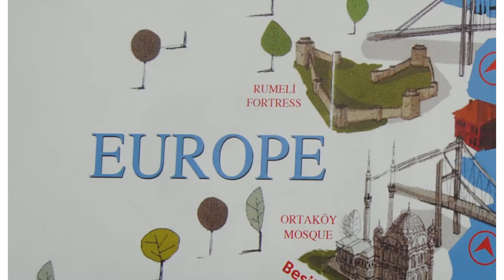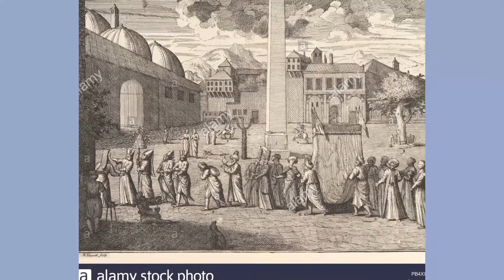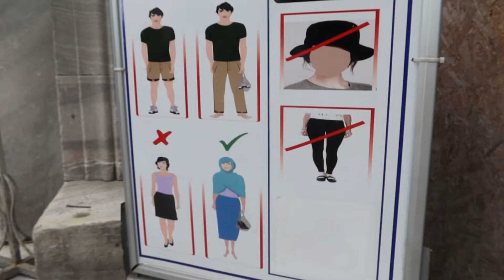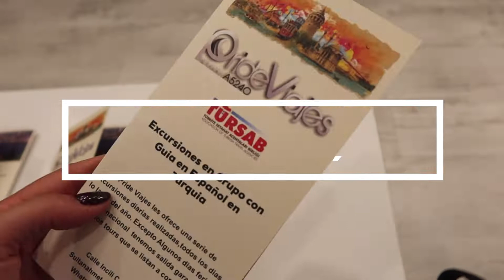VLOG ESTAMBUL, TURQUÍA - Aprendamos juntos. Hipódromo Antiguo, Santa Sofía, Mezquita Azul. PARTE 1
Holas amigos! Como estan? Espero que suuuper! acá les dejo la parte 1 de un día maravilloso en Estambul, Turquía. Con mucho amor me dediqué a explicarles brevemente los lugares, y como el día estuvo denso decidí dividirlo.

Espero lo disfruten tanto como yo.